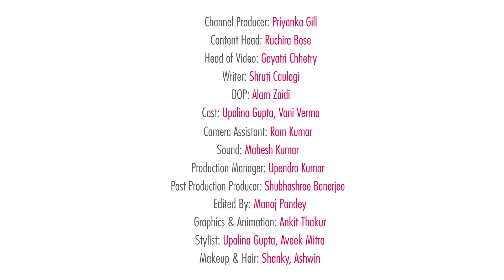Crush Or Crash: Trending Celebrity Looks Of The Week - Episode 55 - POPxo Fashion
It's officially coat and sweater weather, and that means boot season is here too! And while some celebs continue to impress us with their fashion choices, others...err...not so much. Hit play to know the looks that we loved, and the looks we're not so crazy about!